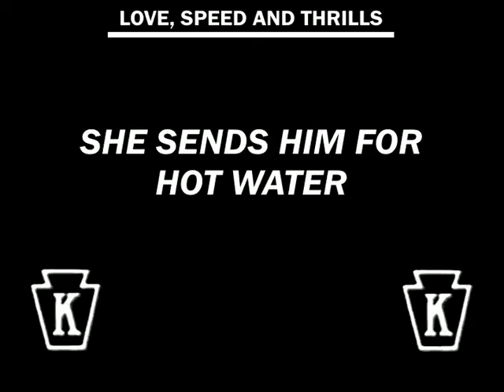Love, Speed and Thrills (1915)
Classic Keystone short comedy starring Mack Swain and Chester Conklin, as "Ambrose" and "Walrus" respectively. Perhaps most famous for its concluding chase sequence, with an appearance from the Keystone Cops.

Also featuring Minta Durfee, Billy Gilbery and Charles Parrott (Chase).
Directed by Walter Wright and produced by Mack Sennett,